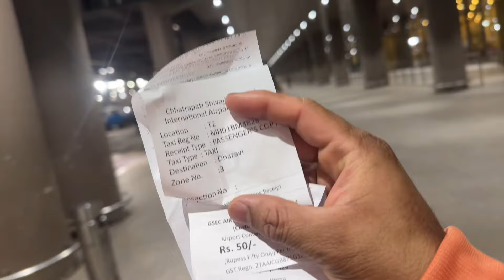Very Emotional Vlogs After 2 Years I’m meeting Kuwait to Mumbai vlog the Surprise Moment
Very Emotional Vlogs After 2 Years I’m meeting My Family Must Watch This Surprise Moment

. Search in facebook page :

          shashikantkhandelwal